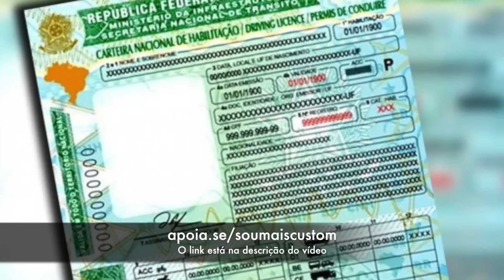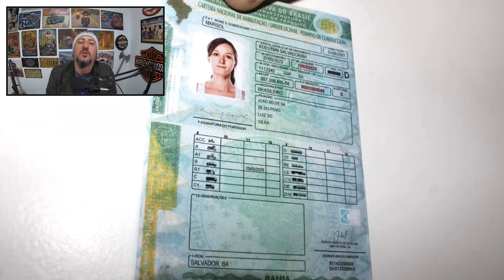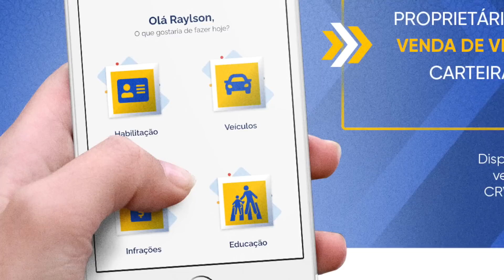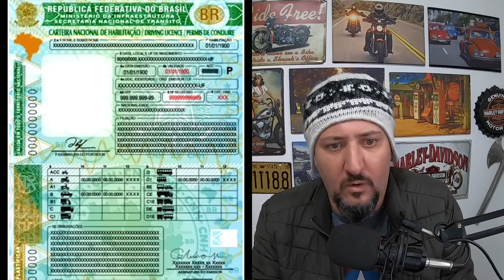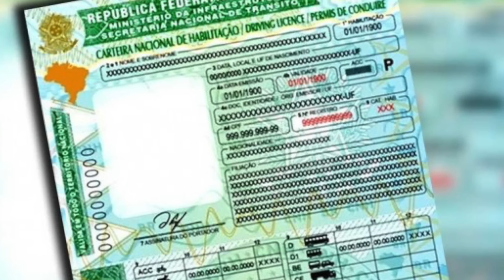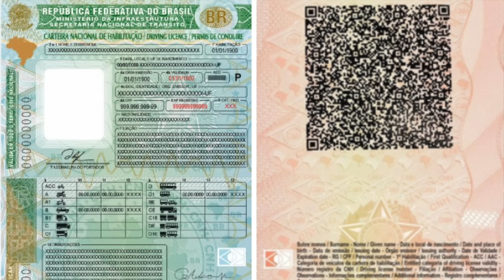NOVA CNH já está VALENDO, e agora, LASCOU? 7 perguntas e respostas